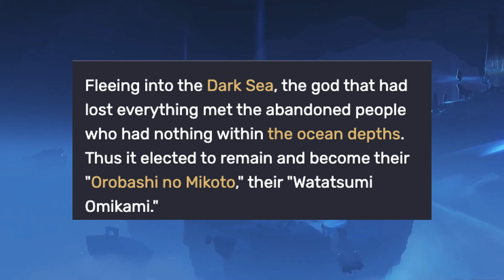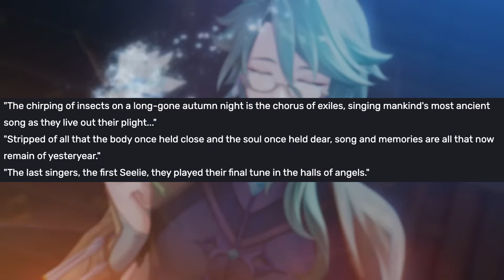Who is the singing girl in the Dark Sea? (Genshin Impact Lore and Theories)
if theres one thing I love more then life its talking about columbina. was she the mysertious singing lady who was in the seelie ruins? eh who knows, but I will choose to believe so because faith doesnt require evidence. anyway video talking about the lore of the dark sea cause someone asked and it sounded fun. dark sea hasent really done much in genshin though lol. do wanna make a different video talking about dottore saying skies are fake though ,but later.

Chapters:
0:00 Intro
0:37 Skies are Fake
3:40 The Dark Sea
6:15 Lady In the Dark Sea